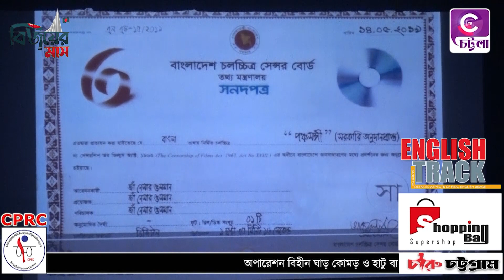থিয়েটার ইনস্টিটিউট হলে শিশুতোষ চলচ্চিত্র পঞ্চসঙ্গী প্রিমিয়ার প্রদর্শিত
"শিশুদের নিয়ে চলচ্চিত্র বানানো সাহসিকতার পরিচয়"- ডক্টর অনুপম সেন